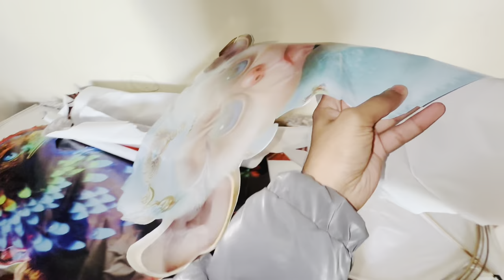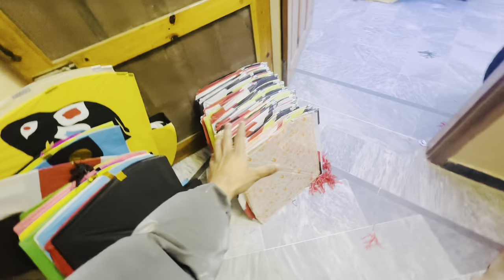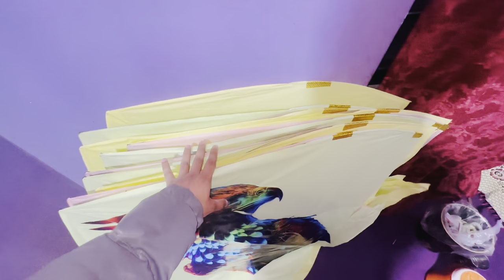Monkey 3D Kite Ke Making Kr Li😍Basant ke Tayri Shrou Ho Gai aj Say🔥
𝐎𝐑𝐃𝐄𝐑 𝐁𝐎𝐎𝐊𝐈𝐍𝐆 𝐍𝐔𝐌𝐁𝐄𝐑𝐒

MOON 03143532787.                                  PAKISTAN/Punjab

ZEESHAN KHAN :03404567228.            OUT OF COUNTRY BHOKING
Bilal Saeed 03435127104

AHMED FRAZ :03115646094.                       PAKISTAN /Punjab
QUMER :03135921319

Ammad saeed 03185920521.                   OUT OF COUNTRY BOOKING

              𝐅𝐋𝐈𝐘𝐈𝐍𝐆 𝐊𝐈𝐓𝐄𝐒 /𝐏𝐀𝐓𝐀𝐍𝐆𝐁𝐀𝐙𝐈 𝐓𝐇𝐑𝐄𝐀 𝐏𝐑𝐎𝐃𝐔𝐂𝐓
                                              COMPANY
                                      𝗔𝗦𝗧&𝗭𝗘𝗘 𝗘𝗫𝗣𝗢𝗥𝗧𝗘𝗥